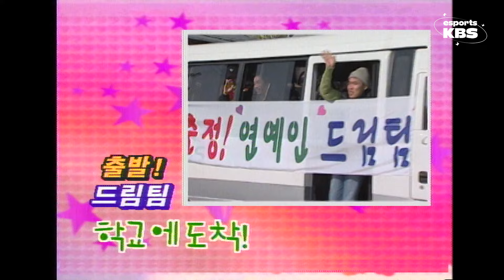성인도 힘든 2.2m 뜀틀 도전하는 중딩ㄷㄷ | 슈퍼TV 일요일은 즐거워 990117